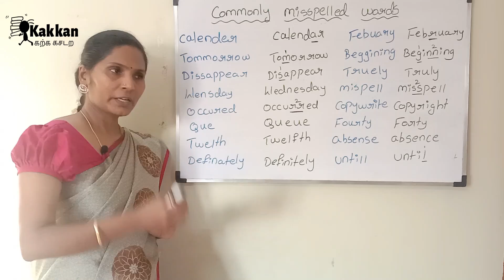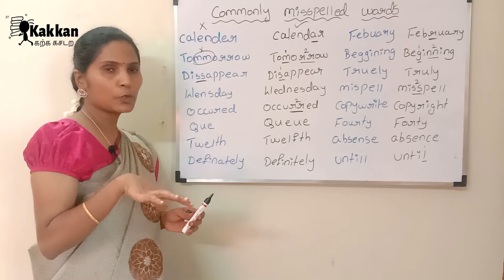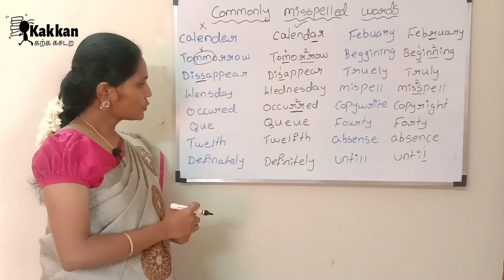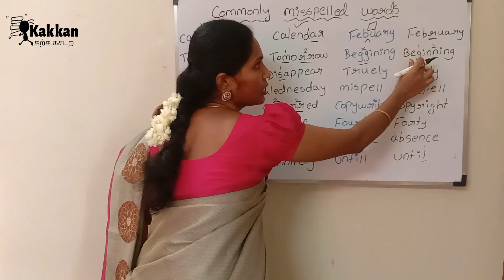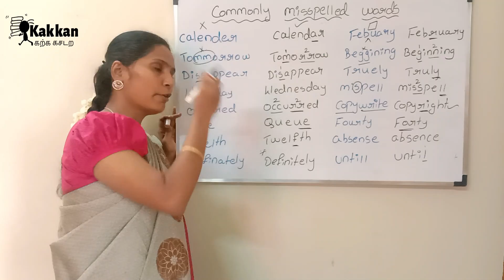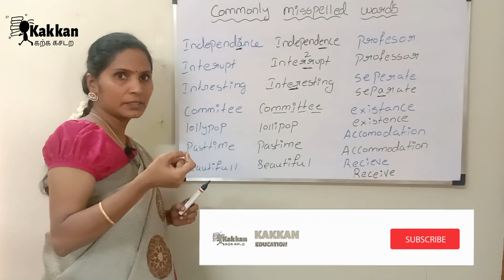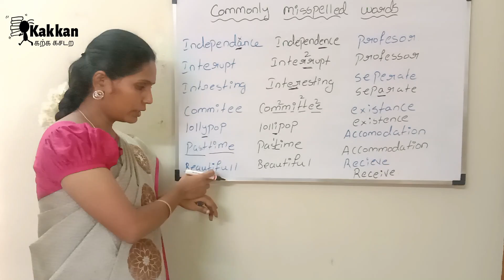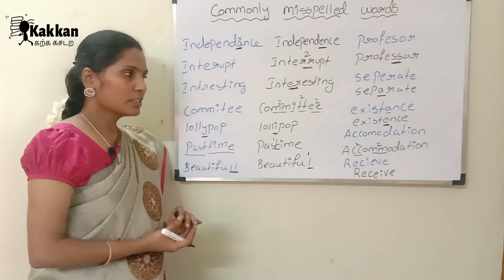Commonly misspelled words in English | spelling mistakes in English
To get Pdf link for Vocabulary and Frequently used Sentences